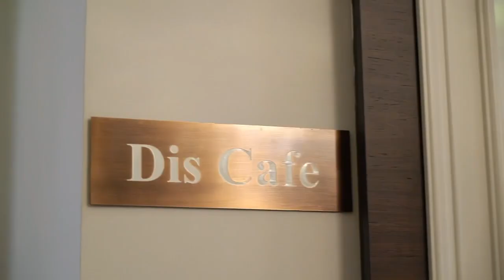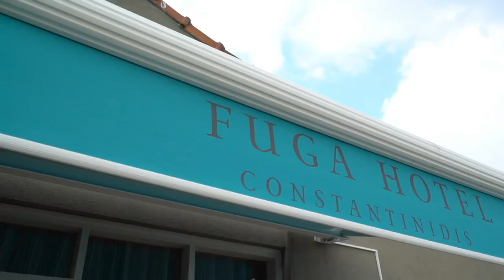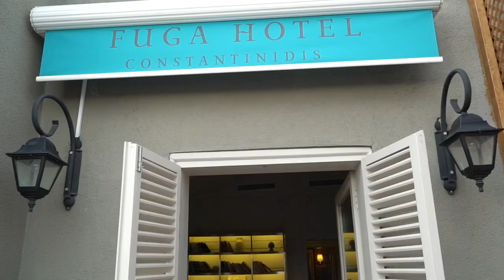Fuga Hotel Constantinidis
Boutique Hotel in the historical ❤️ of Istanbul